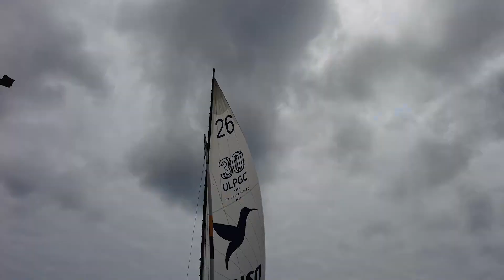Fabio González se bautiza en la VelaLatinaCanaria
El jugador de la UD Las Palmas, Fabio González vivió una jornada diferente en sus últimos días de vacaciones antes de iniciar la pretemporada con el primer equipo amarillo. El mediocentro, que recientemente ha renovado su contrato por tres temporadas se bautizó en la Vela Latina Canaria, salió encantado con la experiencia y con una promesa.

“Si ascendemos me traigo a todo el equipo”, esa promesa lanzó Fabio González a los tripulantes del bote DISA Roque Nublo ULPGC nada más llegar al Muelle Deportivo tras ser uno más en la embarcación y recibir el bautizo de mar de manos de Luis Azofra.

El de Ingenio es un amante de los deportes vernáculos, conocida es su pasión por la lucha canaria y rara es la semana que no se le ve en algún terrero de la isla siguiente alguna luchada. A esta pasión se le unirá ahora la Vela Latina Canaria. "Me voy enamorado de este deporte, todo el mundo debería practicarlo. Es muy gratificante ver cómo se lucha contra el mar y contra el viento sólo con las manos y la fuerza del hombre".

Fabio no dudó en destacar la complejidad de la práctica de la Vela Latina Canaria. “Físicamente estar una hora y cuarto luchando contra cualquier adversidad es muy complicado”, señaló tras ser uno más de la tripulación del DISA Roque ULPGC.

El mediocentro amarillo se mostró ilusionado con la nueva temporada de la UD Las Palmas: “Esperemos que consigamos el ascenso, estamos todos muy ilusionados y si lo conseguimos vendremos todos a practicar Vela Latina Canaria”, sentenció.

Fabio González hizo banda como uno más, fue bautizado y quiso devolver la atención del bote Disa Roque Nublo ULPGC entregándoles una camiseta de la UD Las Palmas.